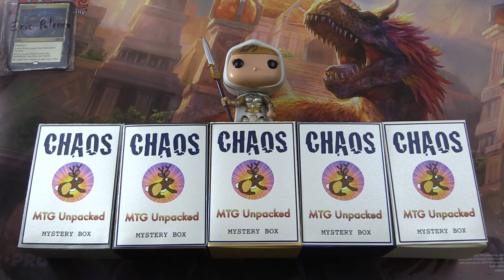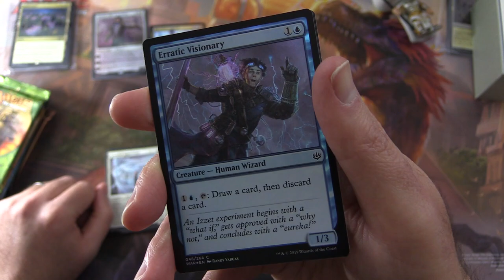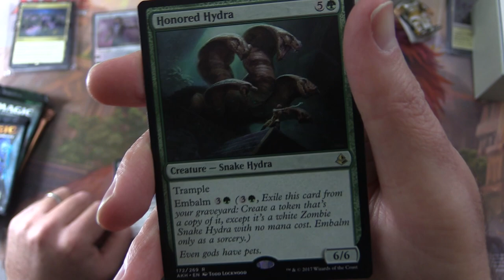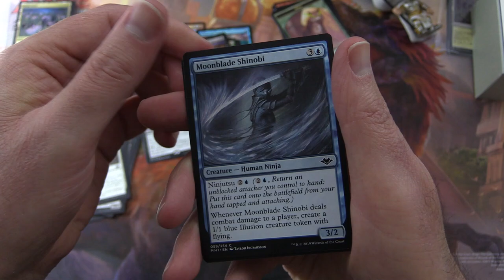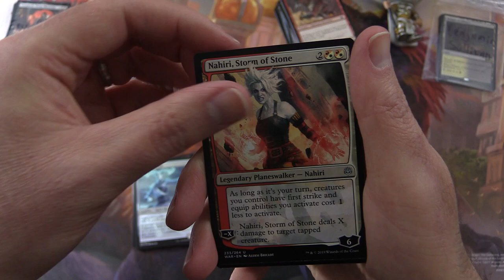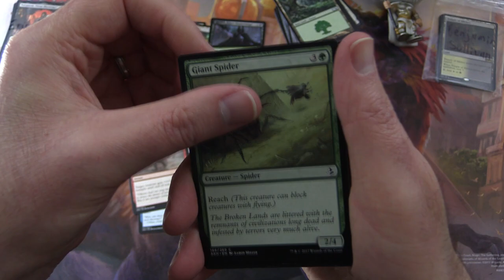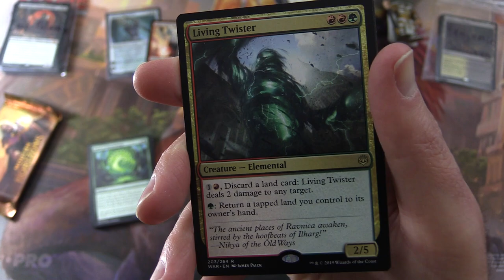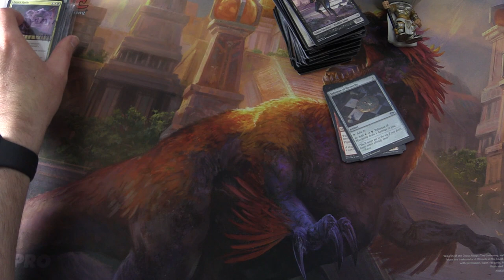Elspeth's Double Chaos Mystery Boxes #3 - MYTHICS!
Unpacking another TWO MTG Unpacked Chaos Mystery Boxes of Magic The Gathering cards for August 2019. What wonders lay within?